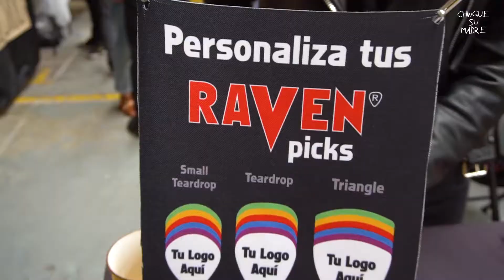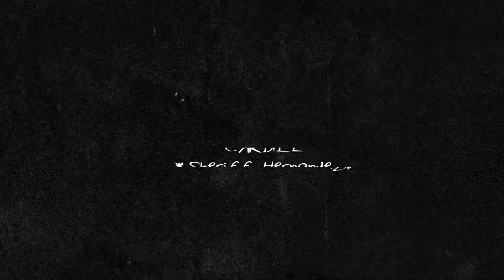CONDENADO BAZAR / Diciembre 2019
El 7 de Diciembre cerramos el año con Condenado Bazar 53cien y Ecko México Muchas gracias a todas las marcas y personas que apoyan el ConsumoLocal y muchas gracias a las bandas que se rifaron Cardiel Jet Nebula Guzmán Uve Pollo Bruxo Costa Felina Klaatu Suuns y DEJAZZMACH NOS VEMOS EL PROXIMO AÑO! DISFRUTEN Y COMPARTAN EL VÍDEO.